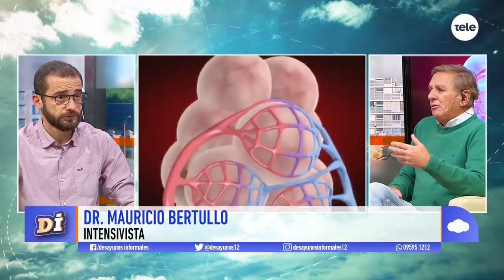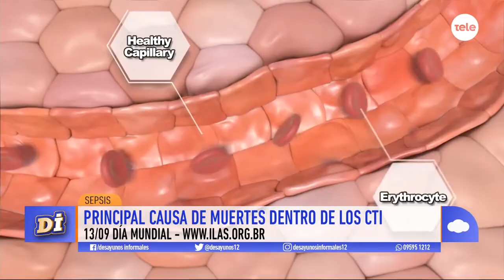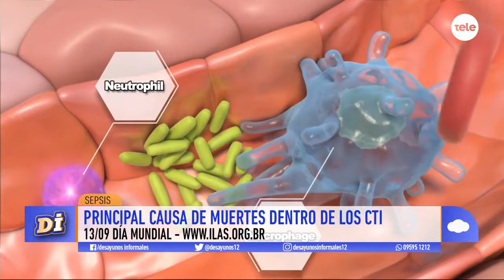Sepsis: la importancia de conocer los síntomas